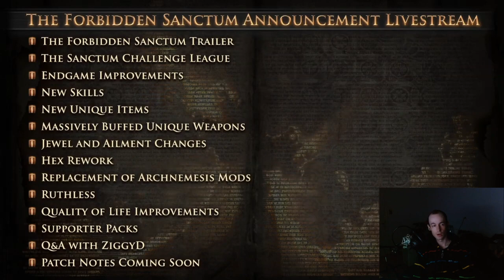[PoE 3.20] Ultimatum 2.0? TheGAM3Report Reacts To Path of Exile 3.20 Reveal Forbidden Sanctum - 1119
Spectres: 2x Primal Rhex Matriarch (t3 blue harvest seed), 1x arena master (drox citadel), 1x wild bristle matron (t3 purple harvest seed)
-Bandits: Kill all the bandits
-Pantheons: Used brine king early for stun immunity but Solaris and abberath for burning ground later. Yugul for minion reflect + (elder ring)